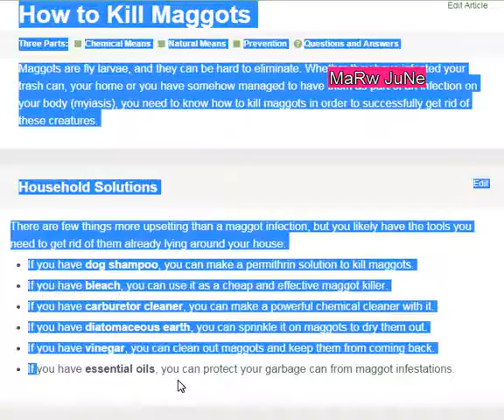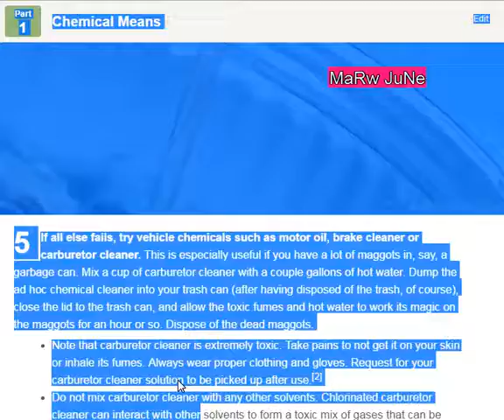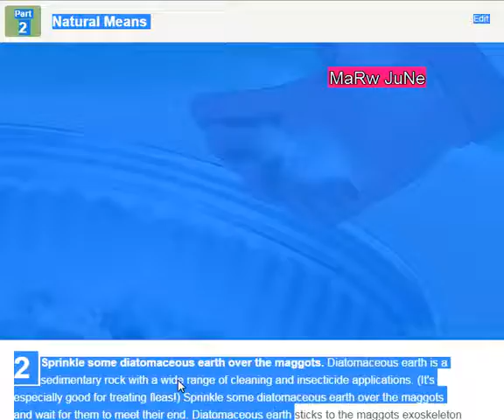How to Kill Maggots